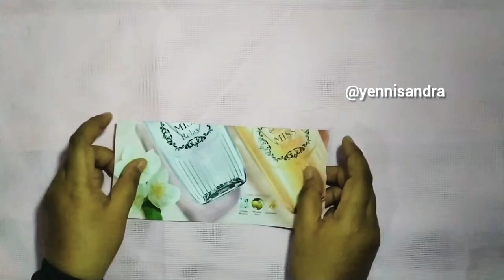Cara Membuat Vas Bunga Cantik dan Tempat Pensil dari Kertas bekas | daur ulang kertas